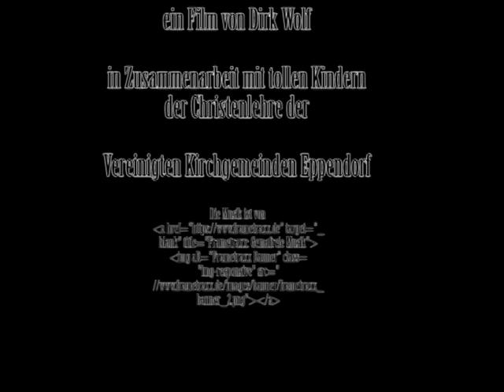Jesus kommt - Christenlehrefilm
In Zusammenarbeit mit den Kindern der Christenlehre (die zur Zeit nicht stattfinden kann) entstand dieser Film. Die Zeiten sind herausfordern aber es gibt immer Wege Menschen zu erreichen. So wie auch Gott durch Jesus seinen Sohn Wege gefunden hat uns zu erreichen.
Davon wird es bis Ostern noch einige Teile geben.